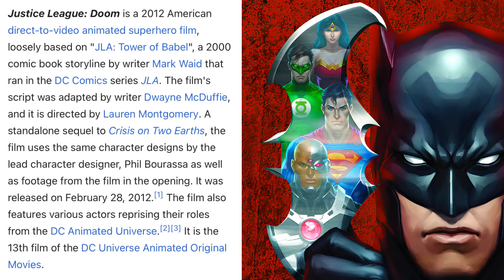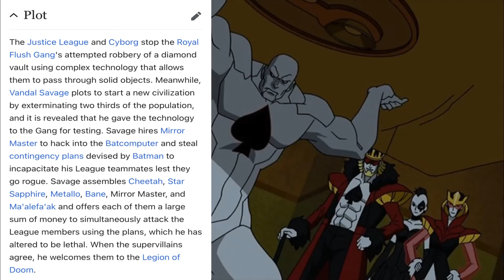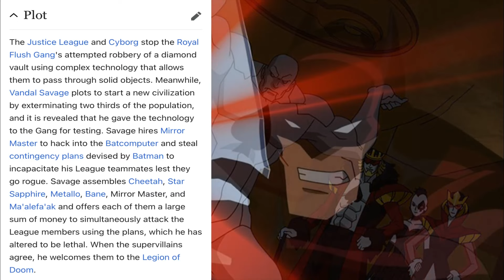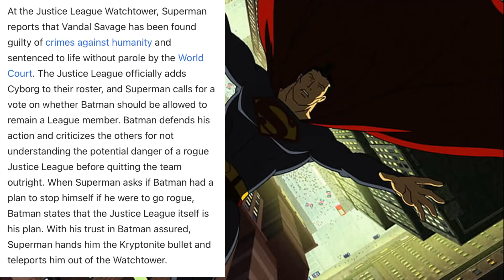Batman At His Most Dangerous! Justice League: Doom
Intro 0:00
Synopsis 0:37
DCAU Cast 1:42
The Plot 2:44
Heroes 3:45
Villains 8:35
Contigency Plans 10:00
Conclusion/Wrap Up 13:54

Justice League: Doom
Justice League (Batman, Superman, Wonder Woman, Green Lantern, The Flash, Martian Manhunter, Cyborg) vs Legion of Doom (Bane, Metallo, Cheetah, Star Sapphire, Mirror Master, Ma'alafa'ak, Vandal Savage)